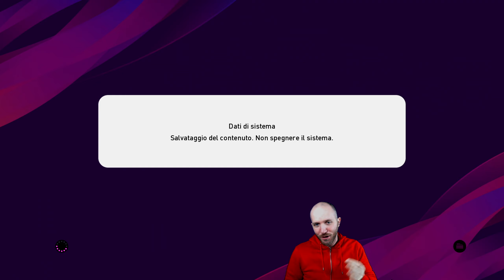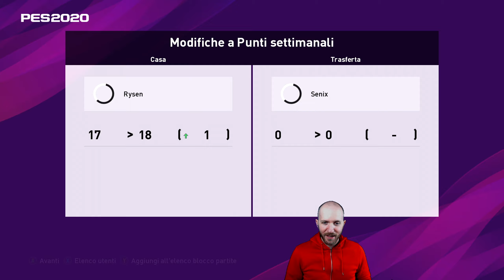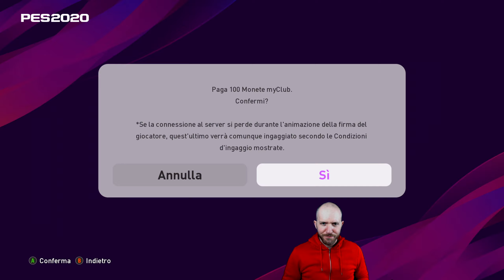E FINALMENTE ARRIVA LUI...⏩ PES 2020 MY CLUB #14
E ciao a tutti ragazzi oggi cominciamo la nostra personale avventura nella modalità My Club di eFootball PES 2020